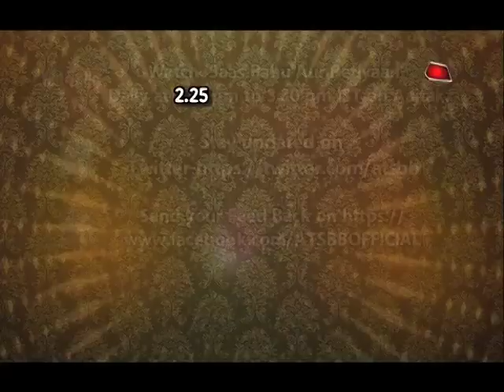Aapke Aa Jaane Se: Vedika Finds Sahil-Pankhti IN A COMPROMISING SITUATION!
Checkout Vedika is shattered after seeing Pankhti & Sahil in a compromising situation in Zee TV's serial Aapke Aa Jaane Se..